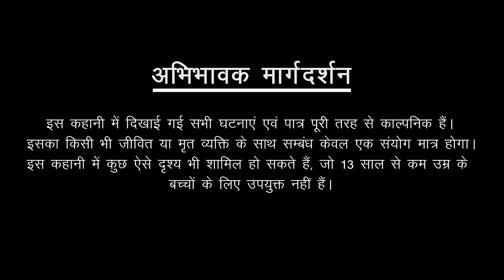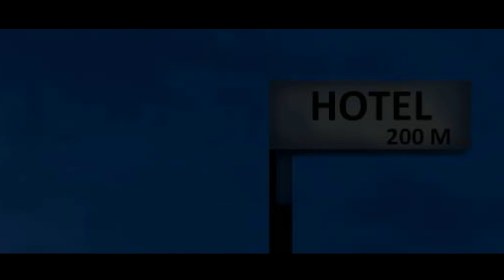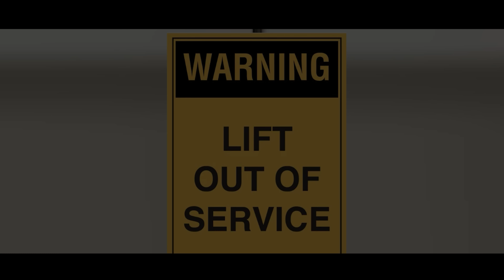ରୁମ୍ ନମ୍ବର 307 | Odia Scary Stories | Odia Gapa | Aaima Kahani | Odia Horror Story | Odia Bhuta Gopo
Welcome to the Dodo TV Odia Horror Youtube Channel.

children below 13 years of age on behalf of Dodo TV Odia channel. This channel